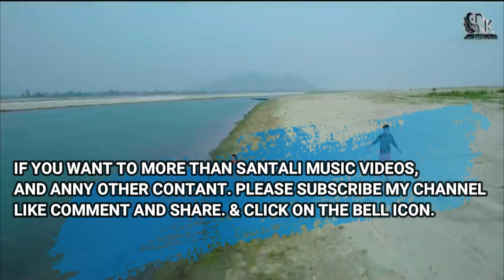E DULARI//NEW SANTALI MUSIC VIDEO UPDATE//BHOproduction